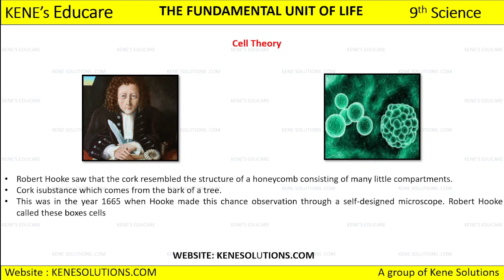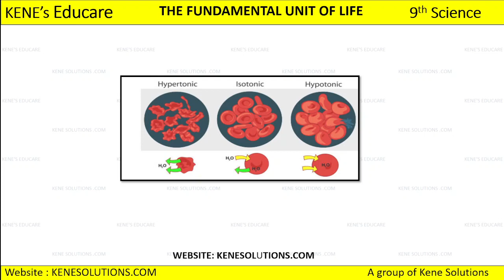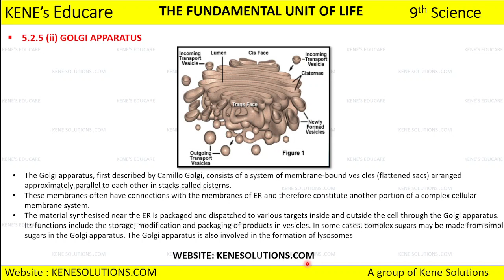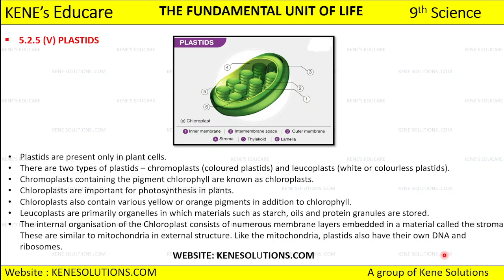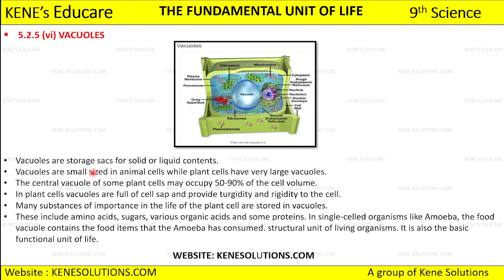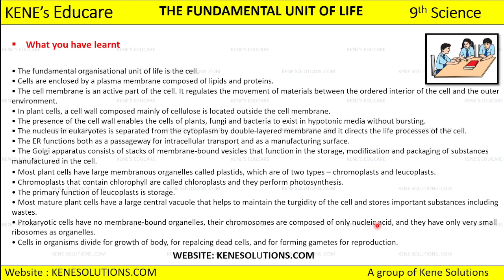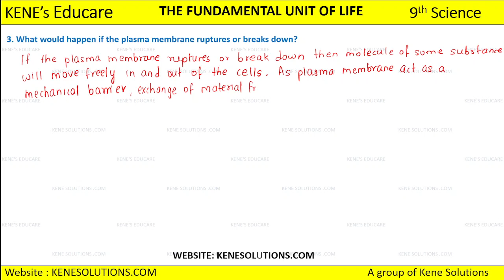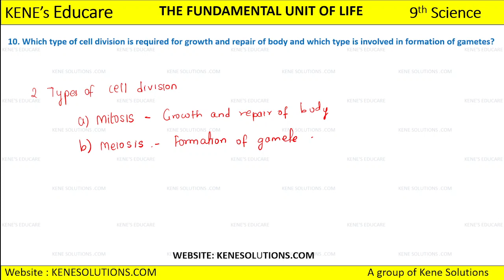Chapter 5 | Part 6 | Fundamental Unit Of Life | Science | Class 9 | CBSE Board (NCERT)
Lesson    :  Fundamental Unit Of Life
Subject    : Class 9 Science Chapter 5
Book        : NCERT Science